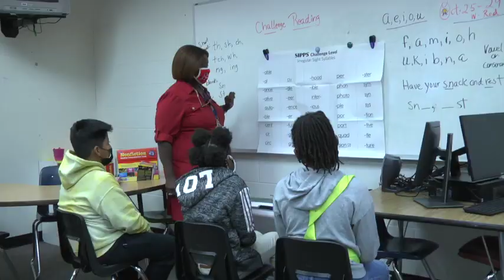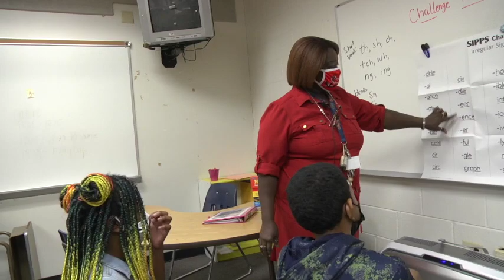ACPS High Dose Tutoring Video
Alachua County Public Schools presents its High Dose Tutoring video.